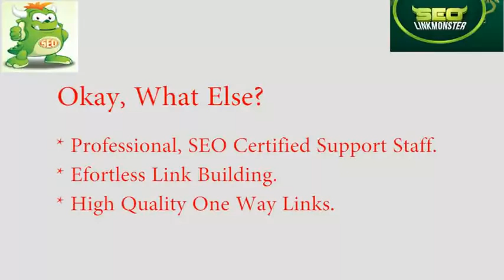SEO Link Monster Review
SEO Link Monster is the newest SEO tool from the Callen brothes and it is actually a new blog network. You can find out more about it including how good it is on my written review over